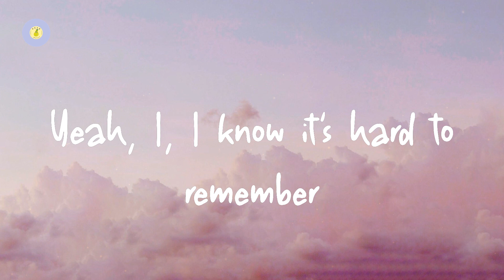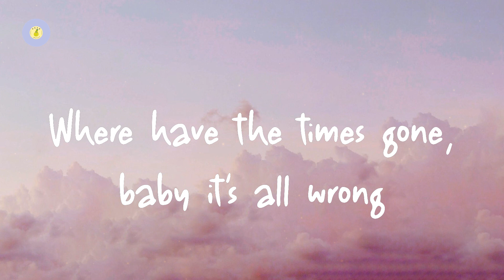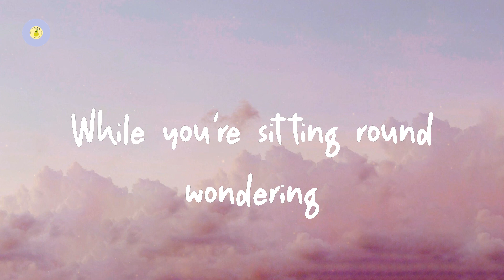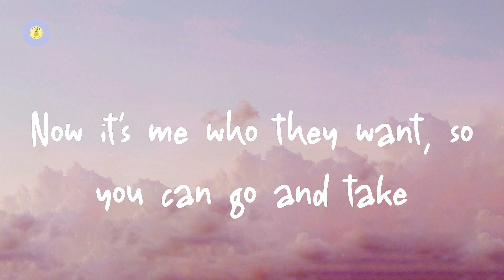Maroon 5 - Payphone (lyric video)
Payphone by Maroon 5